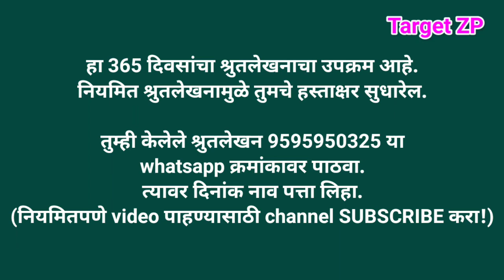माझे श्रुतलेखन भाग-91 || बोधकथा - चिलटांचा प्रताप | बोधकथा ऐका आणि लिहा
Target ZP

आजचा अभ्यास!
दि.12/10/2020
आजचा अभ्यास
सुंदर हस्ताक्षर होण्यासाठी!
बोधकथा ऐका आणि लिहा.
बोधकथा - चिलटांचा प्रताप

TEAM CHINCHANI
1) श्री.संजय खामकर (मुख्याध्यापक)
2) श्री.ज्ञानेश्वर कुंभार (पदवीधर शिक्षक)
3) श्री.सदाशीव शेलार(पदवीधर शिक्षक)
4) श्री.केशव मुटकुळे (उपशिक्षक)
5) सौ.अर्चना कोकरे(उपशिक्षिका)